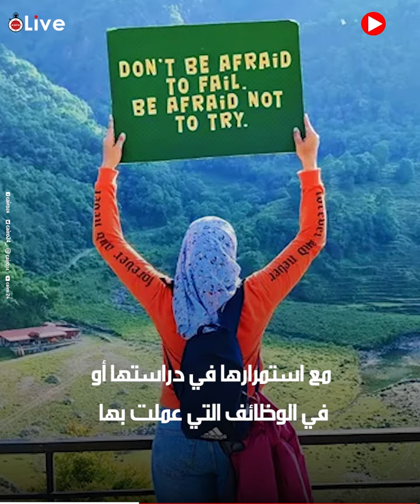عملت كوافيرة لمدة 20 سنة.. من هي المصرية شيرين بدر التي عينتها "أمازون" مديرة إقليمية؟